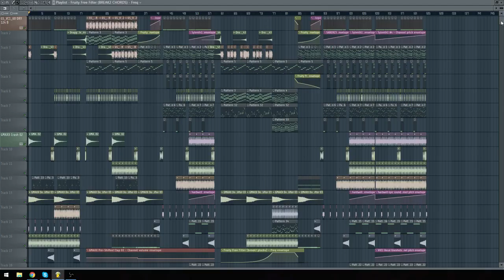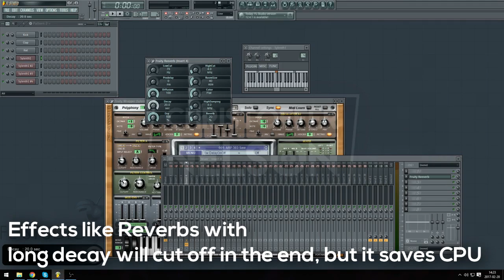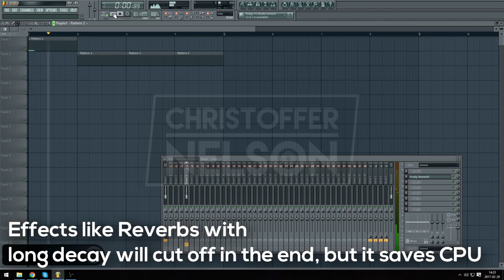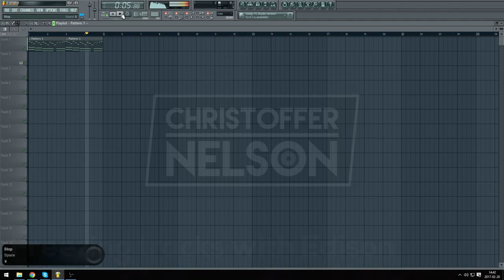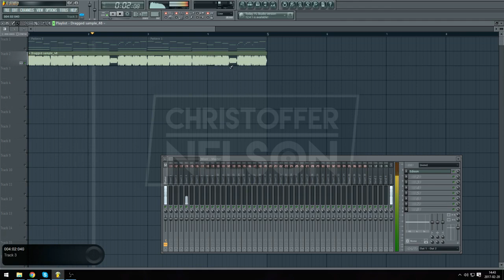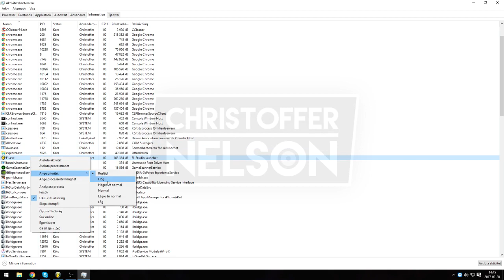FL Studio - How to save CPU usage/Fix Lag!!! [Tips and tricks - Best tutorial]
The tips and tricks I showed you in this video are:
-Smart disabling plugins
-Changing PPQ
-Changing output device and buffer size
-Closing all programs you aren't using
-Freezing tracks with Edison

There is one trick I recorded, but forgot to add in the video:
-Using the sends. Let's say you have 5 layers of leads for the drop, and you want to save CPU usage, route all 5 layers to a Send (in the mixer) and add a sidechain in that Send. Now all 5 layers will be sidechained because they're all routed to the same Send.